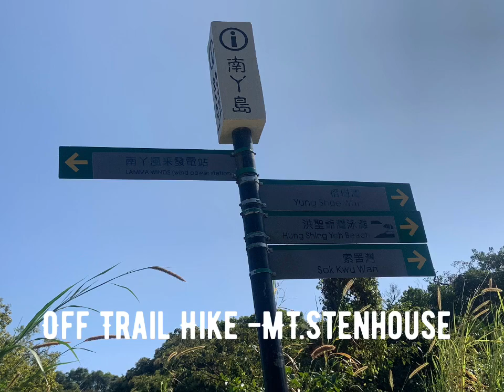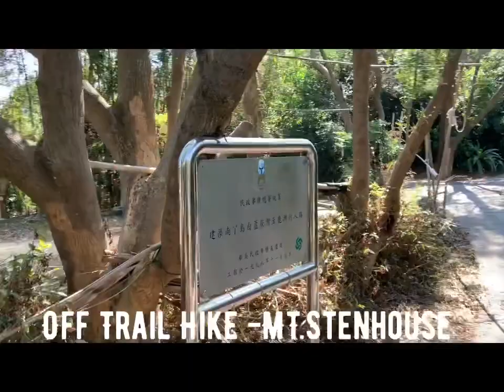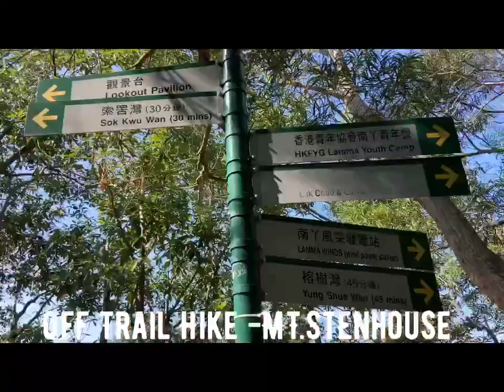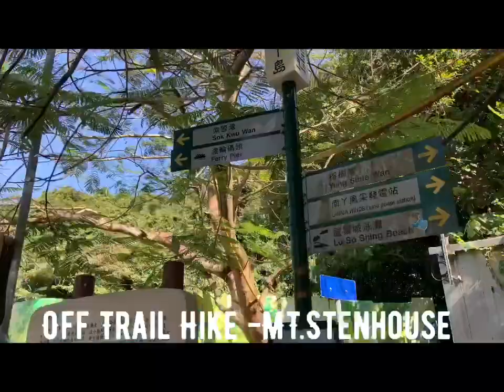Hike to Mt. Stenhouse Penis Stone Shape Lamma Island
Off trail hike from yung Shue wan to Sok Kwu Wan